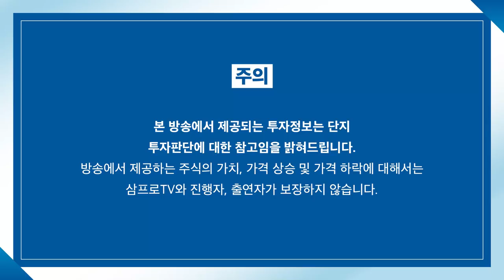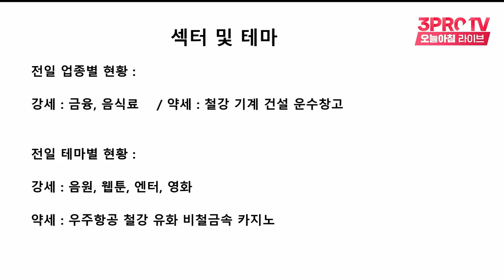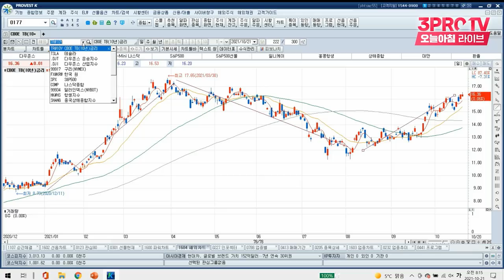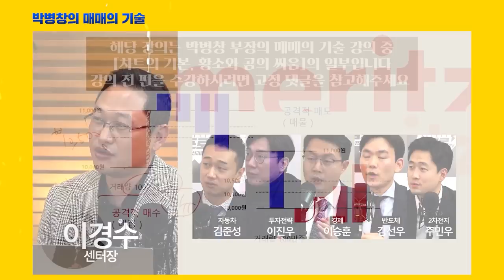[박병창의 마켓인사이드] 비트코인으로 자금의 쏠림.. 투자 심리의 방향이 모든 것을 결정한다? f.교보증권 박병창 부장